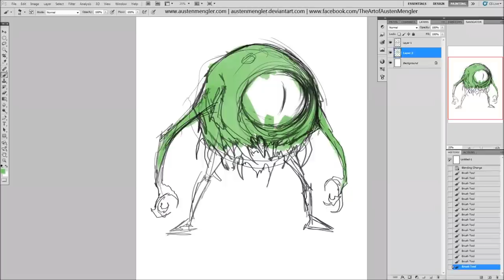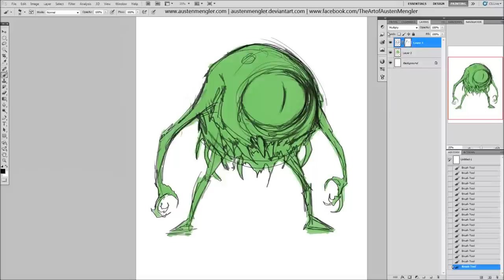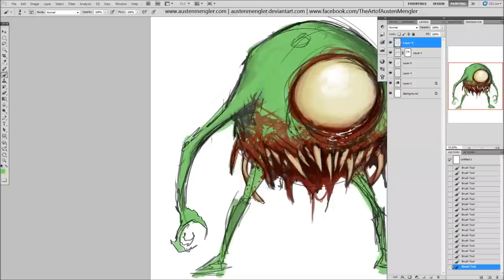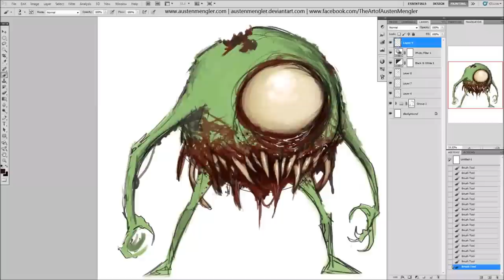MIKE | Photoshop Process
Here's the partial process for my parody horror take on Mike Wazowski from Monsters Inc!

2014. Photoshop CS5 and my Wacom intuos3 tablet over a couple of hours.

Be sure to check out my gallery for a lot more pop culture nightmares!

- Austen Mengler
Concept Artist & Illustrator